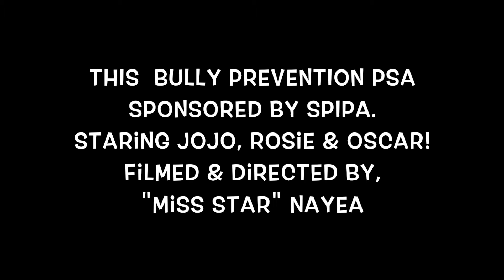Say Something Nice!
Bully Prevention Video